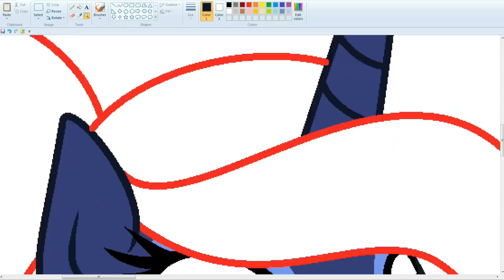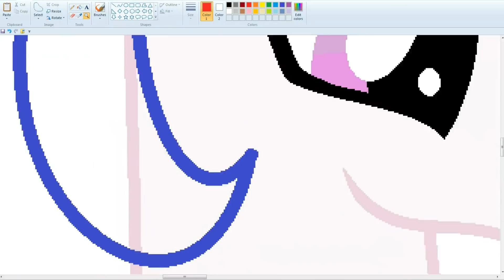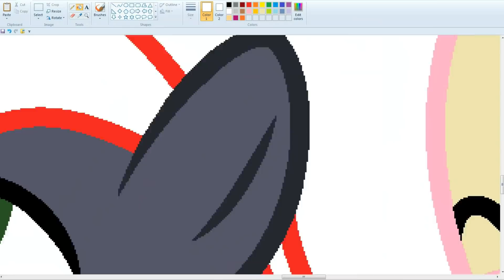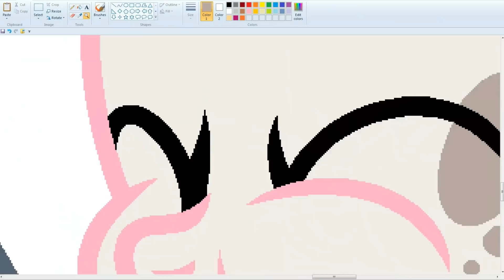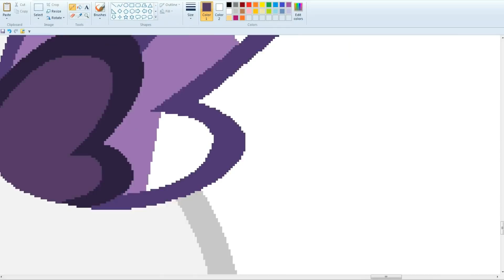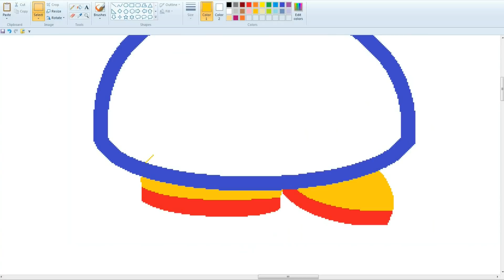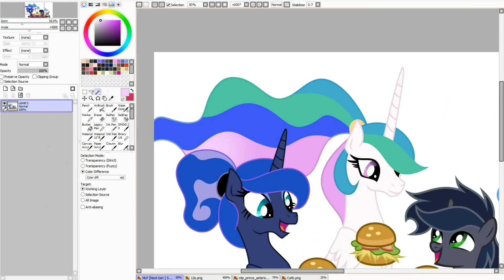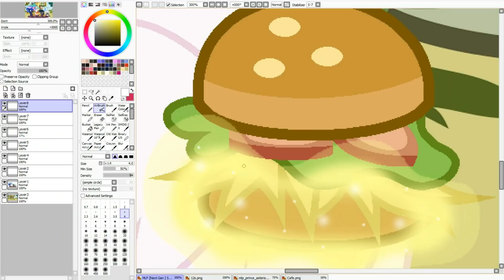MLP [Next Gen] A day with sons ( SpeedPaint )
For video shooting:
Bandicam
For drawing:
MS Paint and Paint Tool SAI.